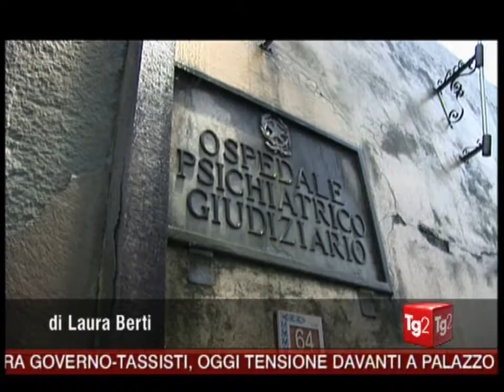Verso chiusura Ospedali Psichiatrici Giudiziari 2012 01 17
Quando si sarà arrivati alla chiusura sarà sempre troppo tardi. Che cazzo di paese è questo che non ha rispetto per la dignità umana ?